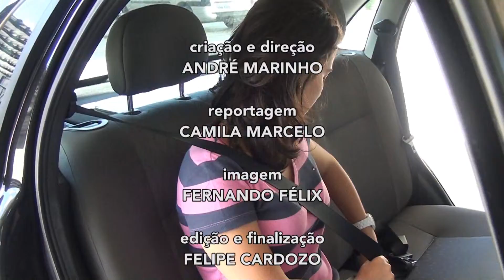Guia Automotivo | Programa 64 - 06/06/2015 (Parte 03)